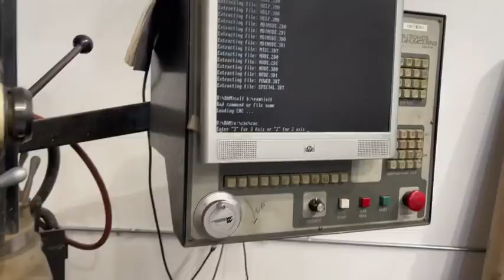Agile Offroad/ARB Air Locker install prep!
Full install video coming this week as we take apart a brand new Mercedes Sprinter rear differential and install the ARB Air Locker system here at the Adrenaline HQ.